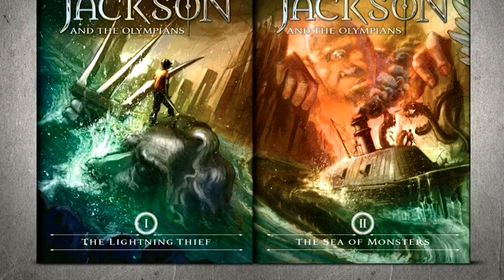Novas capas para Percy Jackson e Game of Thrones | Literanews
Novas capas para Percy Jackson e Game of Thrones, a HQ de Revenge e a grande promoção de aparelhos Kobo.

Promoção de Kobo:
Capas de Percy Jackson:
Capas de Game of Thrones:
HQ de Revenge:

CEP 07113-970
Guarulhos/SP